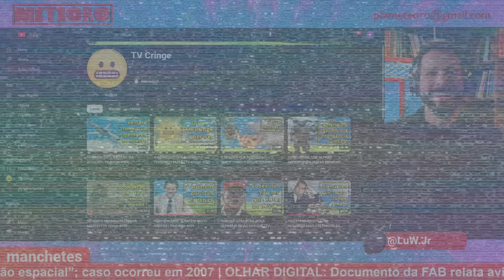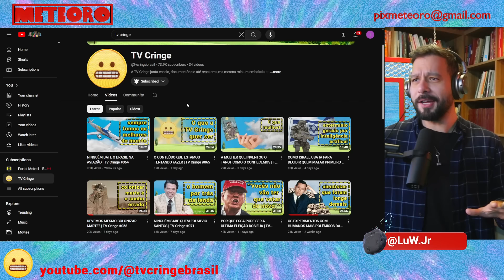O QUE DIZ DOCUMENTO DA FAB SOBRE RELATO DE PILOTOS QUE AVISTARAM OVNIS | PLANTÃO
Um recente documento liberado pela FAB relata avistamento de OVNIs por pilotos ao longo dos anos. O que será que está acontecendo?